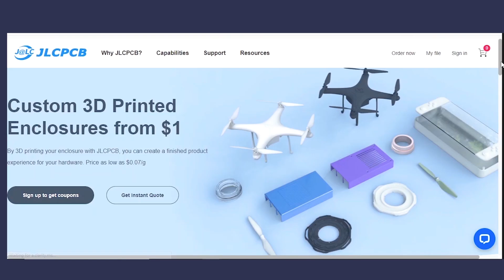DIY pick and Place Machine prototype | Arduino Project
JLCPCB 1-20 Layer PCB from $2, Sign up to Get $54 Coupons
Available for PTFE Teflon, Rogers, Copper Core, Aluminum and FR-4
PCB Assembly and 3D Printing at a Rock-bottom Price via the link.

Hello friends in this video I have made a prototype of Pick and Place machine.
This machine have dual arm with two servo motors.
main mechanism works on Stepper motor with some CAM horizontal and vertical motion is achieved
and to pick and drop the object servo motor gripper used at both end of arm.

I use Epidamic sound for my back ground music if you like it you can check them out